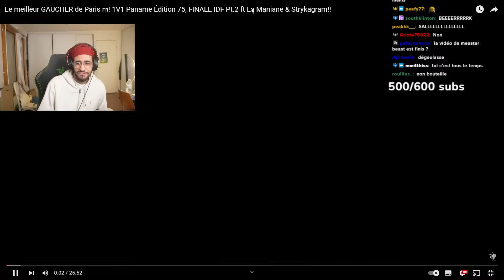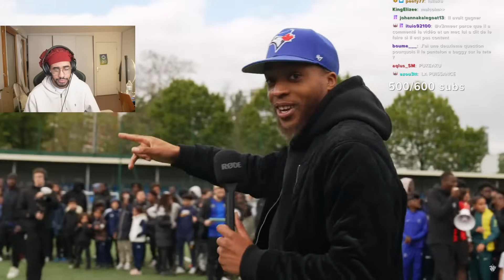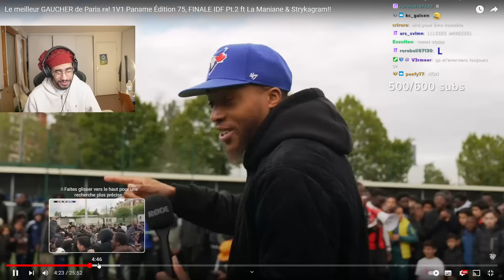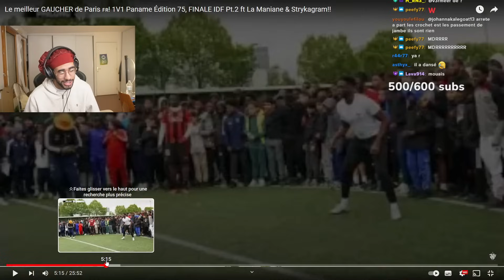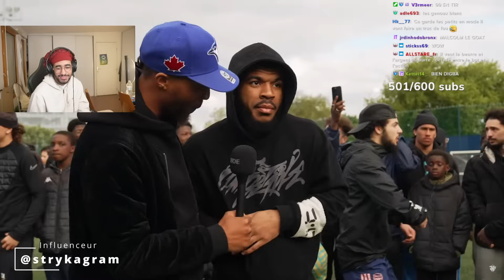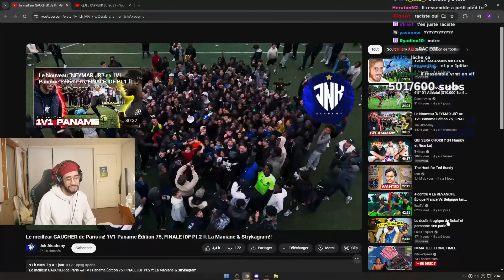Melchior réagit à 1V1 Paname finale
Le meilleur GAUCHER de Paris éteint tout 🇫🇷🔥! 1V1 Paname FINALE IDF Pt.2 ft La Maniane & Strykagram réaction